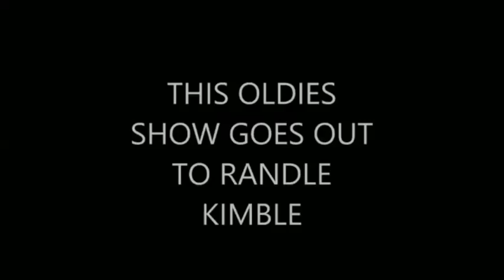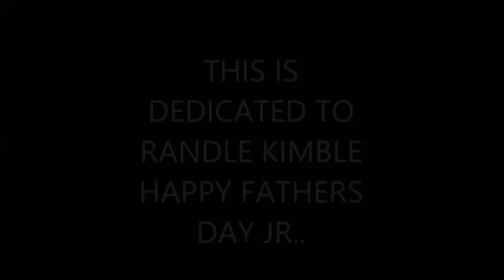THE FATHER'S DAY OLDIES SHOW